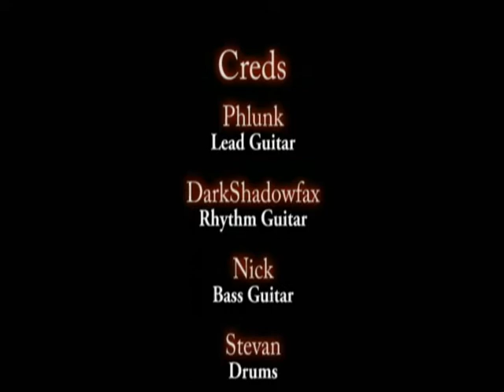Dim Sum - Sweet Child O'Mine @ Practice [Take 1]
This is our band playing Sweet Child O'Mine by Guns n Roses.
Crappy quality (Again, Cybershot, we didnt have enough light this time.. Its surprising to see the cybershot could handle so much dBs)
Cheers!